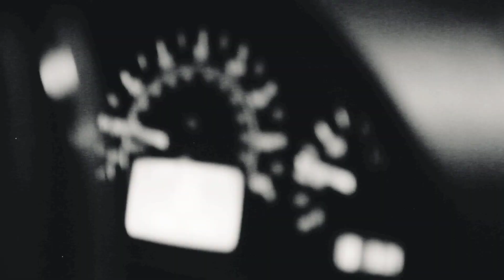BREAK BREAD/3HUNDRED65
The following production is a Dual Video, Directed by the Very Talented Ed Jansen. The Music Video consists of two singles featuring FAM HUSTEL ENT ARTISTS: Biz, YG Kennedy and Young Diamondz. The Video & Songs recaptures the 90's Hip-Hop Music Feel, none to be missing from the Genre of Real Hip-Hop. Come Tune In to FAM HUSTEL's GREAT MUSIC & VISUALS. Enjoy

Follow On: (Facebook) (Twitter) @FAMHUSTEL (YouTube) @FAMHUSTEL (Soundcloud) @FAMHUSTEL